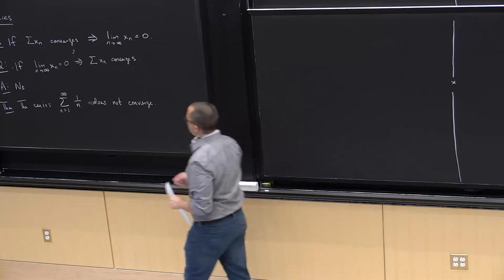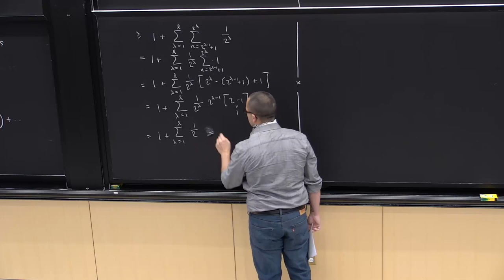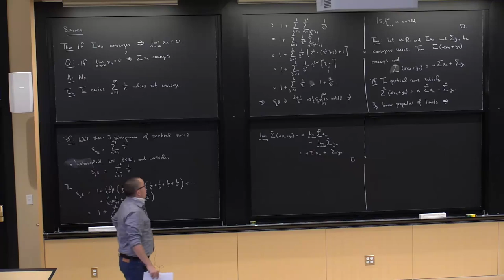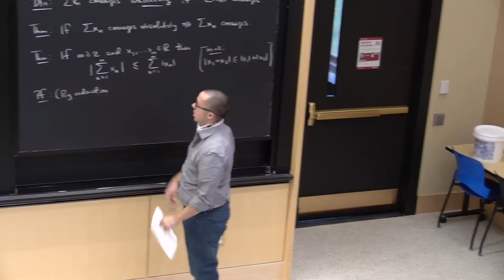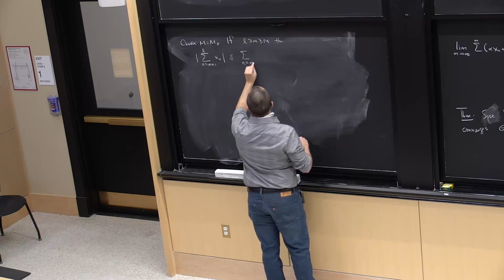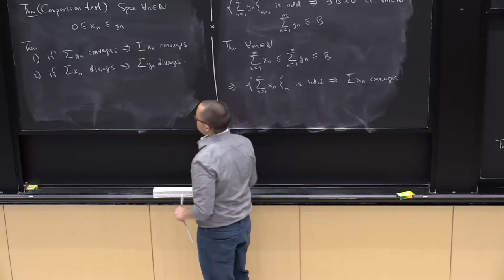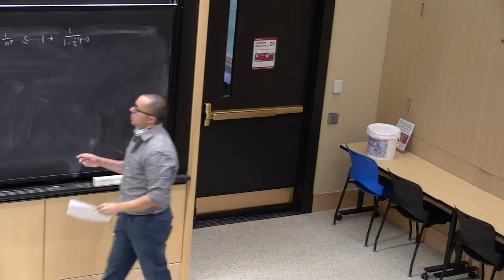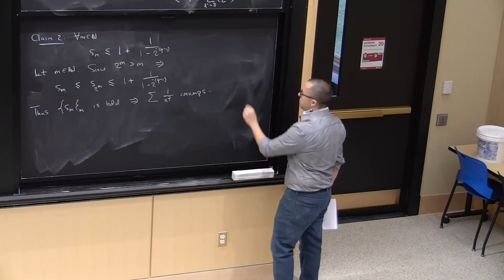Lecture 11: Absolute Convergence and the Comparison Test for Series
MIT 18.100A Real Analysis, Fall 2020
Instructor: Dr. Casey Rodriguez

We continue studying the convergence of infinite series, defining absolute convergence and proving the comparison test: the test of all tests. We also prove properties of p-series.